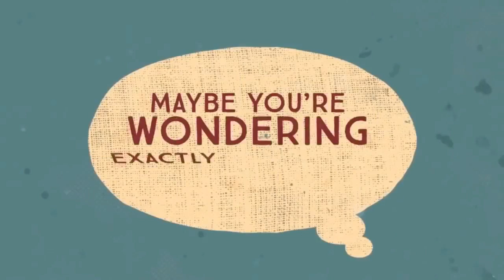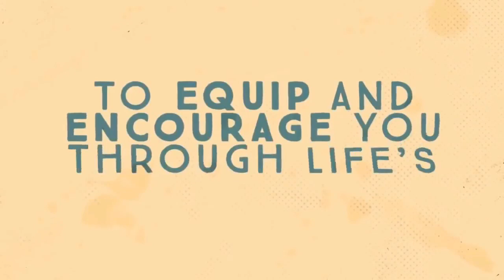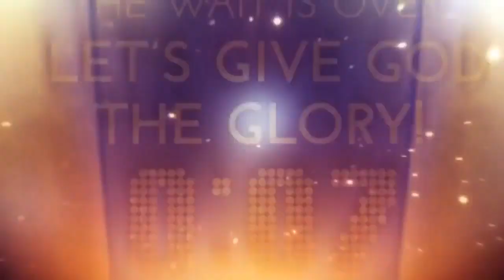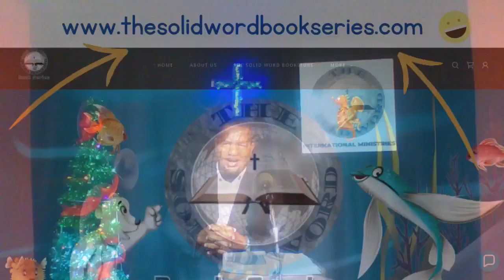God Chose Me - Rev. Roger Paul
God chose you. He has a mission and a purpose for you. Just as He chose the shepherds in the field, who were of humble estate, to visit the Christ-child, He has chosen you for a reason. Be blessed by this message in this Yuletide season.

The Solid Word with Rev. Roger Paul of The Solid Word International Ministries, goes live on Facebook every Sunday at 11am EST. Follow and be notified when we go live.

Check our website for our children's books Instantly download our ebooks

Check out our song 'Find Myself in You' - written and composed by Rev Roger Paul, available across all digital music platforms. The 'Find Myself In You - 30 Days of Meditation in Christ Jesus' ebook and audio will be available soon.

The Solid Word with Rev Roger Paul
The Solid Word International Ministries, Barbados

Like The Solid Word with Rev. Roger Paul on Facebook
- Join us live each Sunday at 11am AST
Should you feel led to give

The Solid Word Book Series - children's books by Roger Paul -

Also check out the The Adventures of Finley the Flying Fish by Roger Paul -

The Adventures of Poro the Polar Bear by 8-year-old Anna Paul, Rev. Roger Paul's daughter, is now available as a storybook and colouring book on Amazon Kindle and Paperback!

The Solid Word Book Series by Roger Paul are available - storybooks and colouring books for your children on Amazon Kindle and Paperback! Follow @thesolidwordbookseries on Instagram.